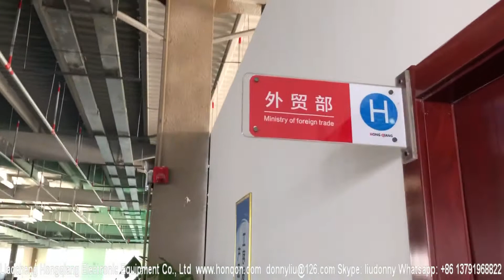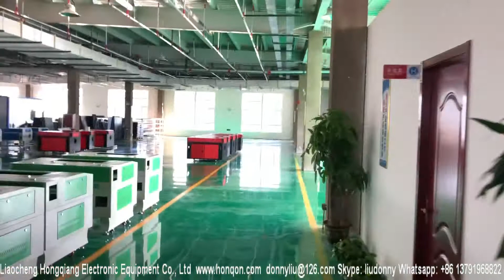Liaocheng Hongqiang Factory workshop View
Liaocheng Hongqiang Electronic Equipment Co., Ltd